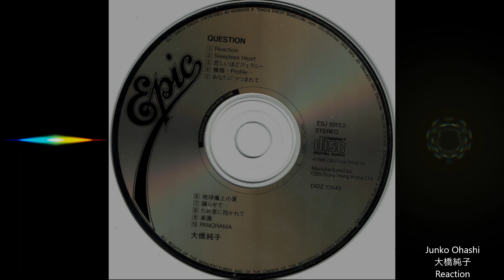Junko Ohashi - Reaction (HQ)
In the year 2023, our beautiful Ohashi Junko passed away, a death that, as always, caught us off guard. However, his albums left us as a legacy.

She always joined the trend and musical technology without losing a bit of her essence, her voice is immediately recognizable and although she has iconic albums and others that are simply not very reviewed, but without declining in quality.

Their albums are loaded with an organization of people of the highest quality and experience and it is no wonder considering that Ohashi Junko has been active since at least 1974 this album has lyrics, some by Yukinojo Mori himself, arrangements and compositions by Shiro Sagisu, and that member of Seigen Ono, Hiroki Miyano, and several other artists.

My intention is to point out that Junko has a huge musical career of great quality, this song with which she opens her album Question is an example  REACTION.

in my heart and in my ears forever Ohashi Junko.